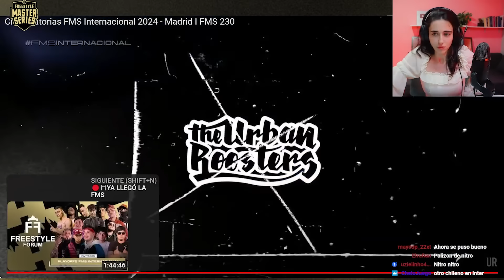NITRO le da una LECCIÓN 🥵 NITRO vs SWEETPAIN 💥 FMS Internacional 💥 REACCIÓN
Vemos NItro vs Sweetpain en FMS Internacional 2024!

Reacción batallon sweetpain vs nitro en fms itnernacional 2024 batallas de rap batallas de freestyle